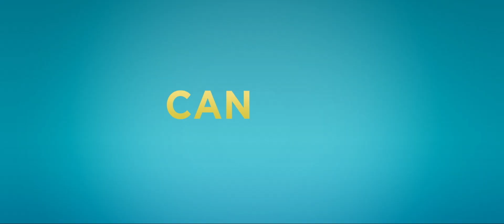The Honeymoon Trailer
Adam and his bride, Sarah are about to embark on the romantic honeymoon of a lifetime in Venice. But when the trip is gatecrashed by Adam's best friend, Ed, it inadvertently turns their perfect lovers' holiday into a complete disaster.